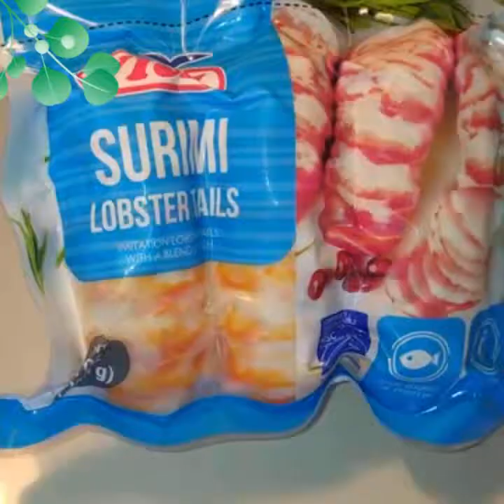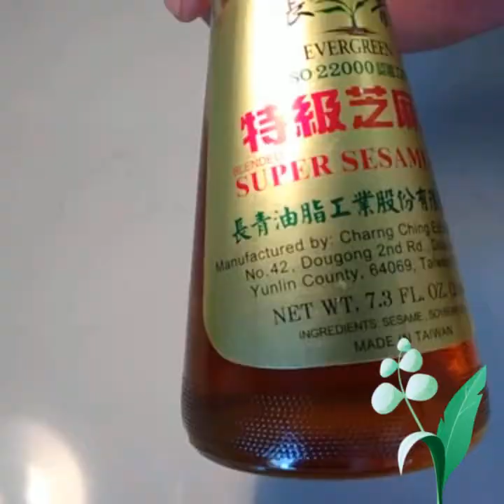Seafood Recipe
Seafoodrecipe is very Healthy and delicious. you can use any kind of seafood ingredients. try this, very simple and easy to make .